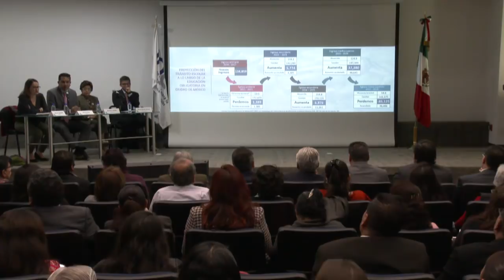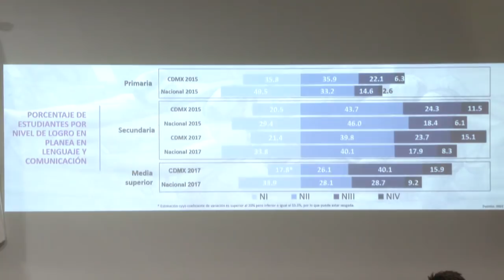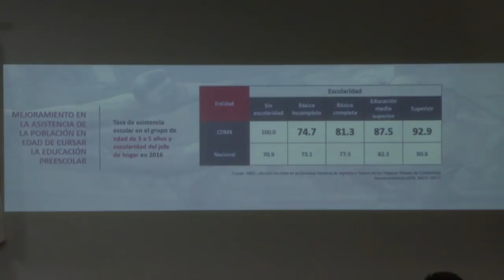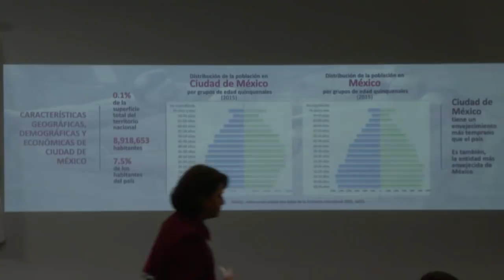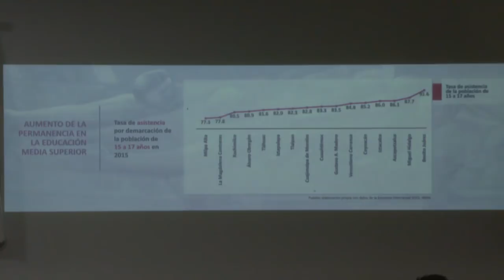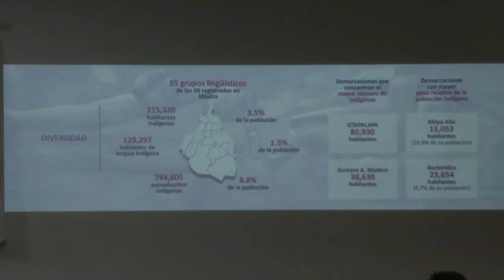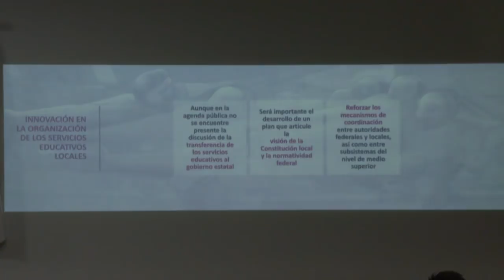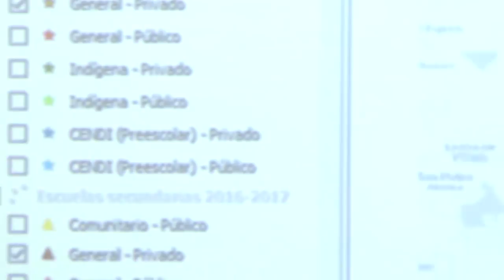Bienvenida y Presentación del Estudio sobre la Educación y la Evaluación en la CDMX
Seminario Educación Obligatoria en Ciudad de México: avances y retos
Bienvenida: Nashieli Ramírez, Presidenta de la Comisión
                     de Derechos Humanos del Distrito Federal
                     Sylvia Schmelkes, Consejera de la Junta de
                     Gobierno del INEE

Presentación del Estudio sobre la Educación y la Evaluación en la Ciudad de México 2018
Presenta: Genaro Rey, Director del INEE en CDMX
Comentan: Rosaura Ruiz, Académica de la UNAM
                     Raymundo M. Campos, Académico de COLMEX
Modera: Alma A. Ramírez, Académica del Centro de Investigación y
                Docencia Económicas